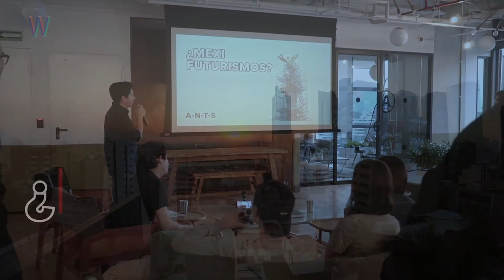Mexifuturismos | WANZ Likes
WANZ LIKES
con MEXIFUTURISMO

A-N-T-S nos invita a imaginar y hablar de nuestros “Mexifuturismos” con la finalidad de generar una conciencia colectiva empática con los problemas de nuestro país y de los mexicanos alrededor del mundo. A-N-T-S es un estudio de diseño estratégico que prepara a tu organización a tomar mejores decisiones para el futuro y transformar la manera en la que generas valor para tus usuarios.

En WANZ Likes mostramos los spots citadinos y los eventos culturales que invitan a pensar diferente.